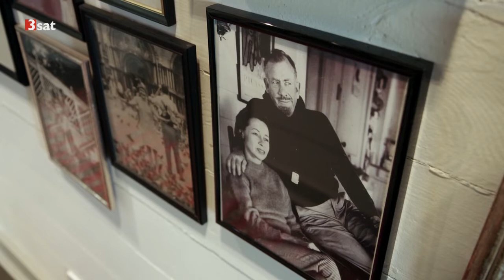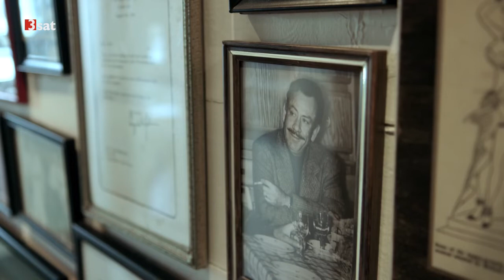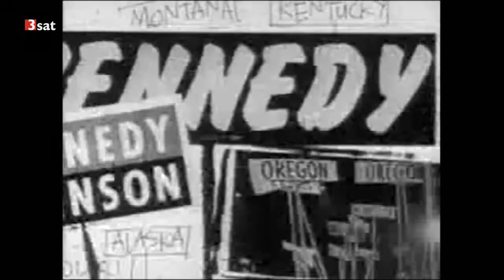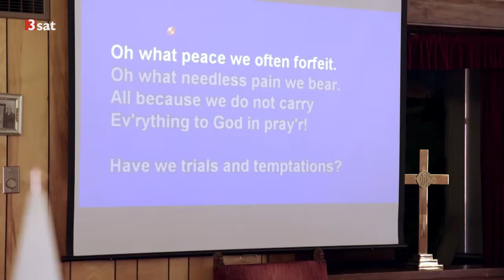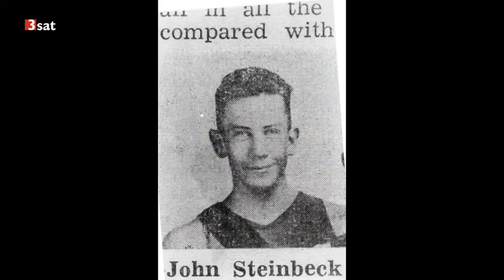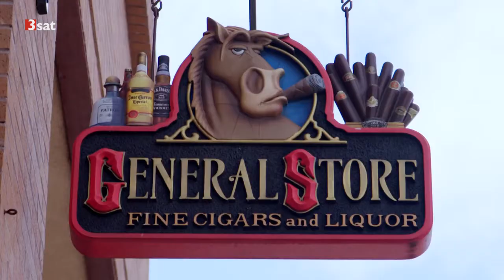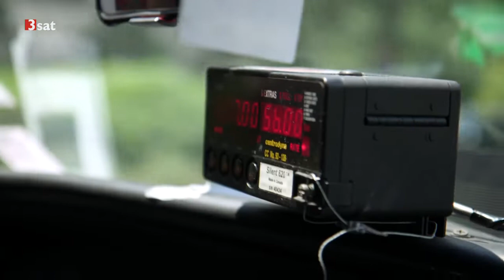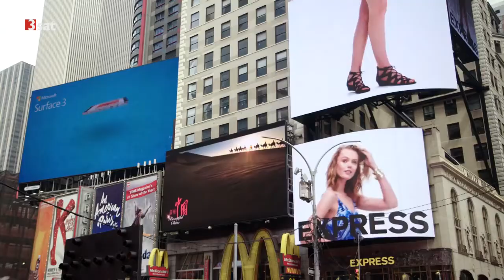John Steinbecks USA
Dokumentation aus dem Jahr 2016 aus der Reihe "Die große Literatur".